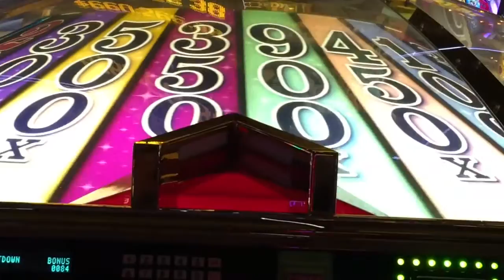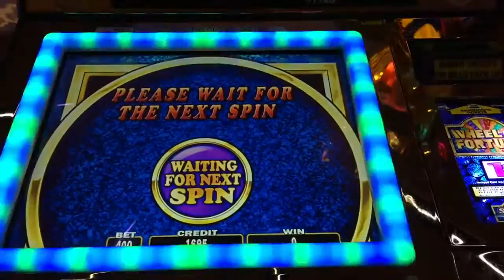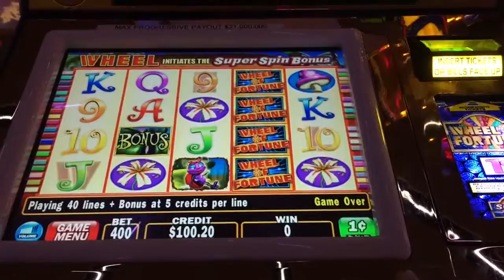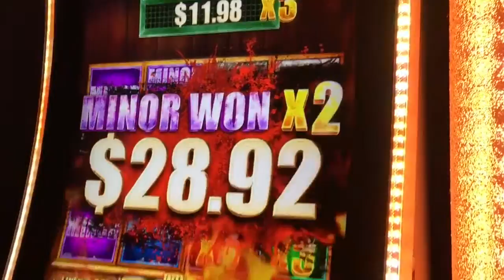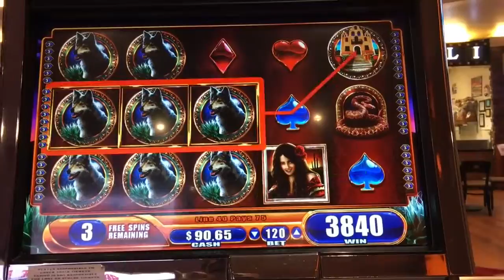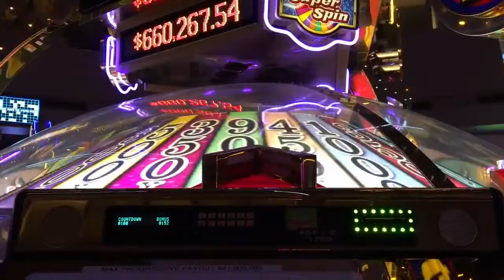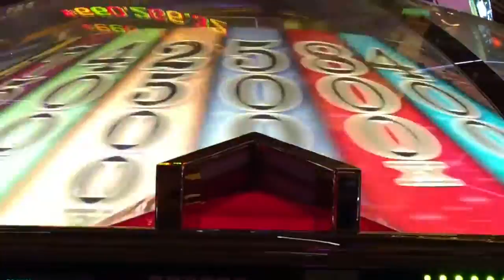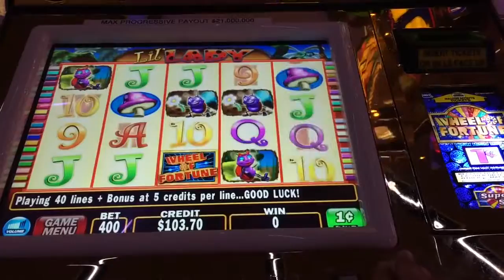Большой колесо Куш прогрессивный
Большой Куш колесо прогрессивные